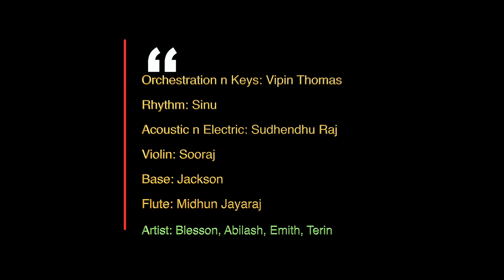Njan Ange Vazhthi Sthuthikkum |ഞാൻ അങ്ങേ വാഴ്ത്തി|Pr T Y Simon |Angel Austin |IAN Media Productions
Njan Ange Vazhthi Sthuthikumennum
New Malayalam Christian Devotional Song

Lyrics n Music : Pr T Y Simon

Vocal n Artist : Angel Austin

Orchestration n Keys : Vipin Thomas

Rhythm : Sinu

Acoustic n Electric : Sudhendhu Raj

Base Guitar : Jackson

Violin : Sooraj

Chorus : Aldrin ,  Abhilash , Vidya

DOP : Vipin Kumar(Sera Digital Media)

Cuts : Ian Media Productions

Recorded, Mixed n Mastered : Blessed Victor

Studio : Studio B , Choozhal

Artists : Abilash, Emith, Blesson , Terin